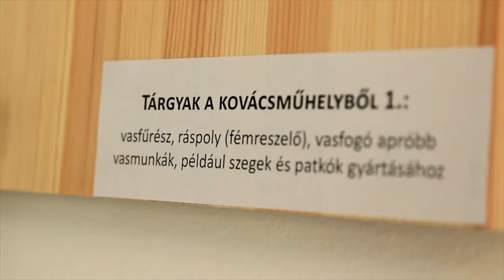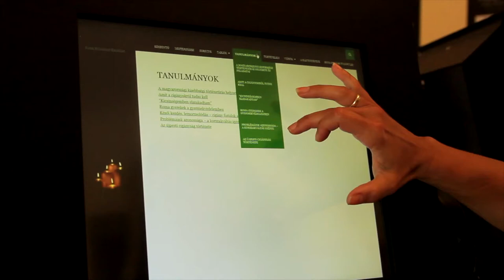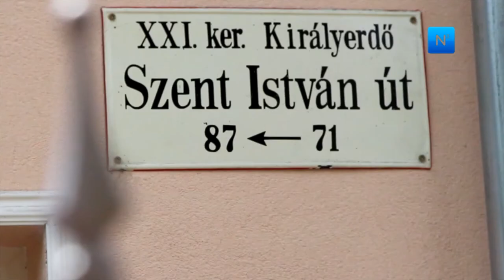Cigány Történeti – Kulturális, Oktatási és Holokauszt Központ nyílik Csepelen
A roma holokauszt emléknapján, augusztus 2-án, a 70 évvel ezelőtti tragédiákra emlékeztető Cigány Történeti – Kulturális, Oktatási és Holokauszt Központ nyílik Csepelen. A Roma Polgári Tömörülés kezdeményezésére létrejött emlékhelyet dr. Áder János köztársasági elnök adja át. Az N3 Kommunikáció stábja még a megnyitó előtt betekinthetett az emlékhelyre.